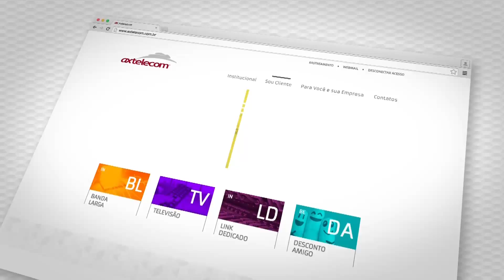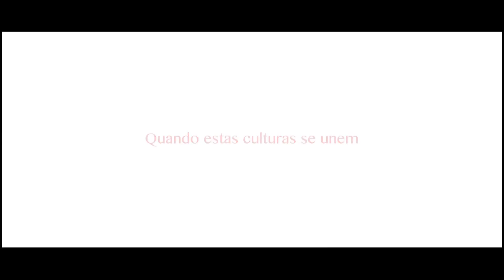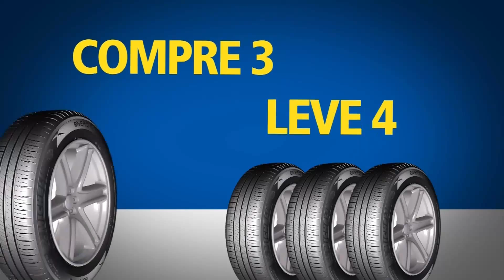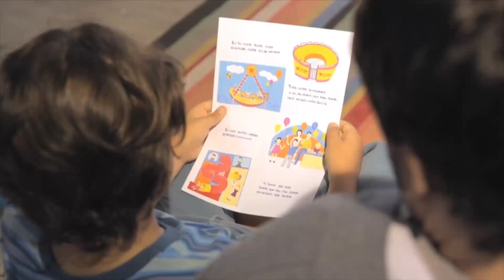Jornal do Sul de Minas entrevista Andréia Beneti | Conselheira Tutelar